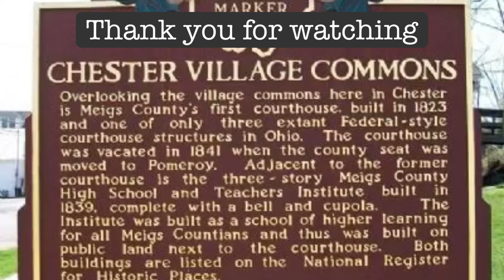CLIO: A Walk Through Chester Courthouse and Academy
*All information and images were provided by the Chester Shade Historical Association.